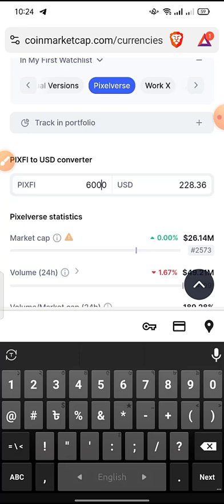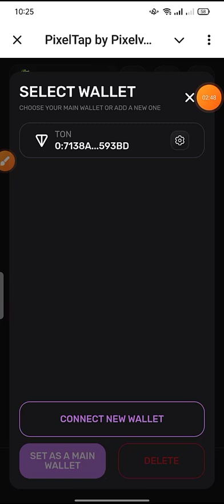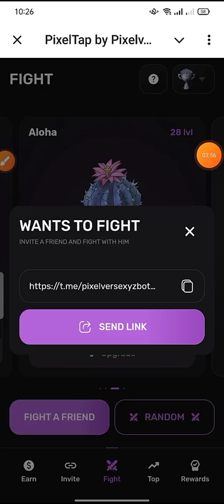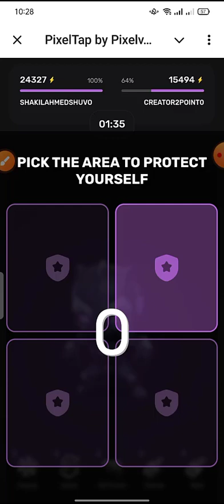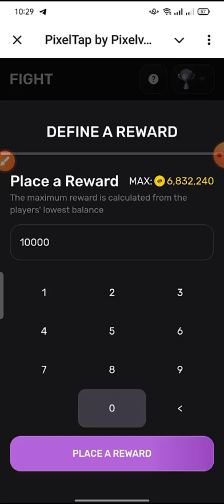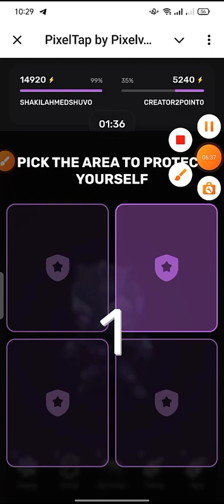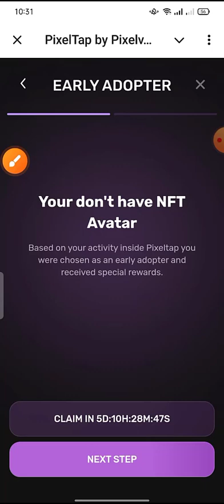Pixelverse New Update🔥PIXFI Token Buy Sell । Pixelverse Withdrawal । Pixelverse Claim । Pixfi Claim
Assalamu Alaikum Wellcome to My Channel Shakil Income Tips My Name is Shakil and i make Video
 Technical related and Airdrop cryptocurrency Online Earning related and Daily Income Site and App!!  Please Comment
 your opinion what do you want for me any new video topic |

Releted tag.
Blexings Airdrop Shakil Income Tips genuine airdrop online income 24  payment proof dex swap
Rana official Shadat official অনলাইন বিদ্যা Income 24 JA Official Earning Rasel 365 new earning
 video Crypto Bharat Earning hero Solution spark অনলাইন ইনকাম airdrop কি upcoming airdrop bes
t airdrop airdrop coin free airdrop airdrop alert crypto airdrops cryptocurrency websites
all about what is airdrop how to make money with airdrop free airdrop coins worth it কিভাবে
আয় করবেন what is crypto airdrop onlinehelp360 অনলাইন ইনকাম এয়ারড্রপ কি my smart support how to
earn money online income bd bkash payment apps coinbase payment apps Make money Online
Make money app Instant withdraw Online Income 24 Trust Wallet Airdrop.

does not promotes any illegal content, all contents provided by this channel is
to do your own research before investing in any cryptocurrency, or any type of
crypto exchange, IEO, ICO, IDO, Airdrop. We do not Responsibility for your profit
or lose so please be careful. Thank you for the support.